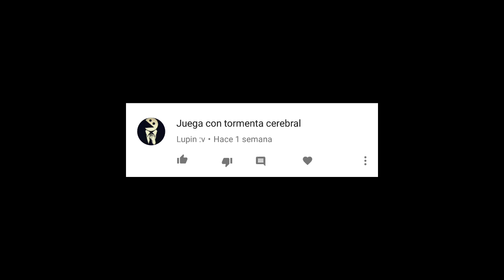SOMETIENDO AL TROLL AL MAZO DE LA SUERTE TROLL | EL MAZO DE LA SUERTE TROLL #2 | PvZ Heroes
Mi Nick modo online: Antonio00918
Te aceptaré en el siguiente vídeo :D